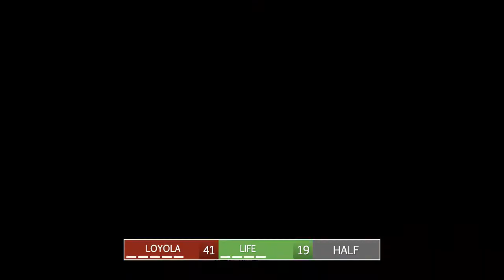Life University Women's Basketball vs Loyola Univ. (New Orleans)